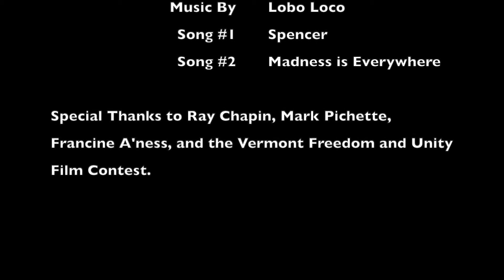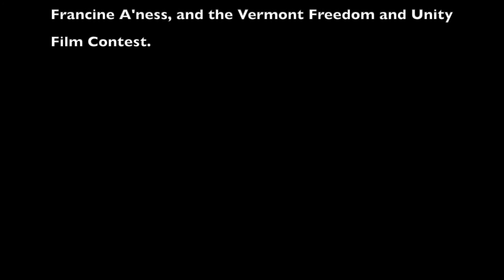"The Camping Assignment" by Dylan Moody-A'Ness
3rd Prize Winner of the High School: History/Contemporary Issues category of the Freedom & Unity Youth Filmmaker Contest